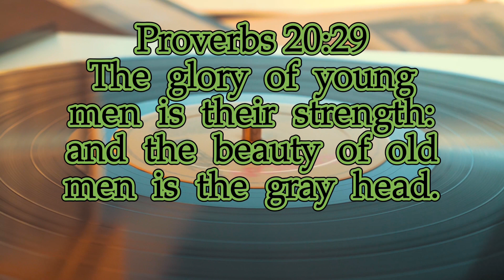Bible verse / Proverbs 20:29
Bible verse that you can memorize or meditate everyday.

Proverbs 20:29
The glory of young men is their strength: and the beauty of old men is the gray head.